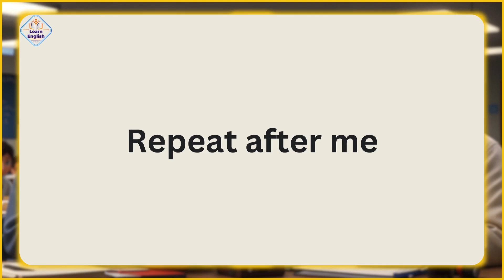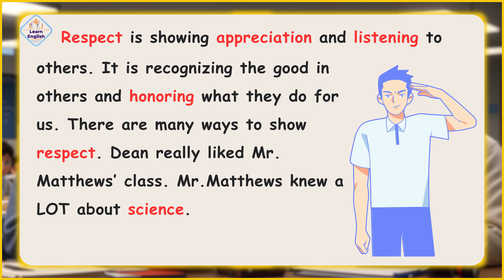Learn English Through Story Level 1 🔥 | Respect | Learn English Through Story - Basic English